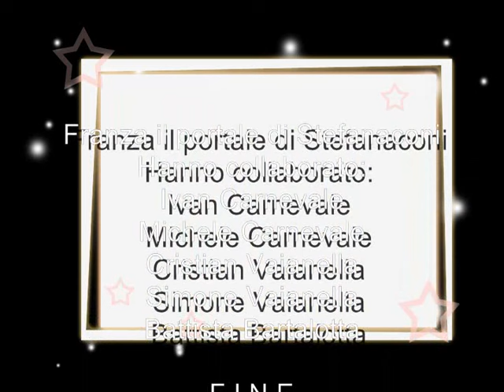Finale - Festa del Ciao 2015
Festa del Ciao organizzata annualmente dall'Azione Cattolica diocesana e rivolta a tutti i giovani delle parrocchie della diocesi Mileto-Nicotera-Tropea. La festa si è tenuta a Stefanaconi, in piazza della Vittoria, nella chiesa matrice e in villa Elena domenica 18 ottobre 2015.